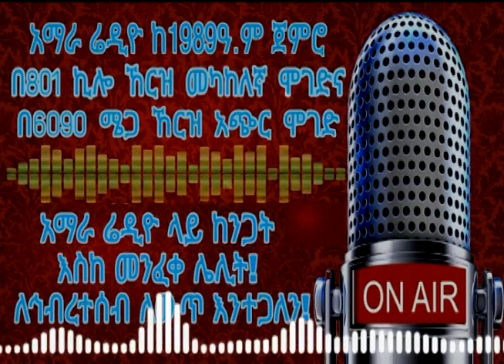"በኛ ቤት ባንዴራ ከአልጋ በላይ ነበር የሚቀመጠው፤ ይህ ደግሞ ሀገር ከሁሉ በላይ መሆኑን ያስረዳል።" አብሮነት በዘመን ዕይታ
"በኛ ቤት ባንዴራ ከአልጋ በላይ ነበር የሚቀመጠው። ይህ ደግሞ ሀገር ከሁሉ በላይ መሆኑን ያስረዳል።"
አብሮነት በዘመን ዕይታ
"እኛ ባደግንበት ቤተሰብ ውስጥ የሌላ አካባቢ ሰው ትልቅ ቦታ አለው።"